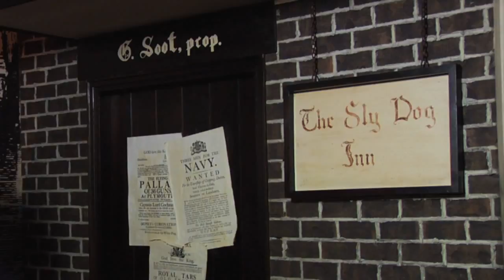Longitude with Captain Cook (Explorer Idol)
In 1778,   Captain Cook, William Bligh, and George Vancouver were the first British sailors to arrive at Vancouver Island.  These reknowned navigators and chartmakers greatly benefitted from John Harrison's new invention, the Chronometer (Sea Clock) .  The first clock to keep accurate time at sea, it gave sailors the means to measure distance East or West from their starting point; their longitude.
In 1964, the Beatles arrived in North America.